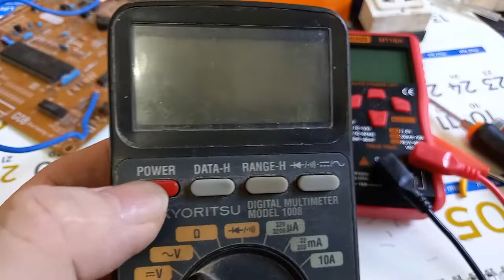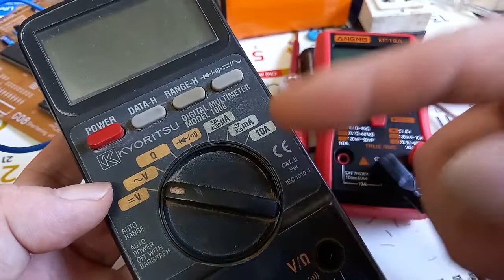NGUYÊN NHÂN LÀM HỎNG ĐỒNG HỒ VẠN NĂNG KHÔNG ĐÁNG CÓ MÀ CHÚNG TA HAY GẶP PHẢI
-Mẹo Vặt Thi Nhàn chúc các bạn xem VIDEO vui vẻ